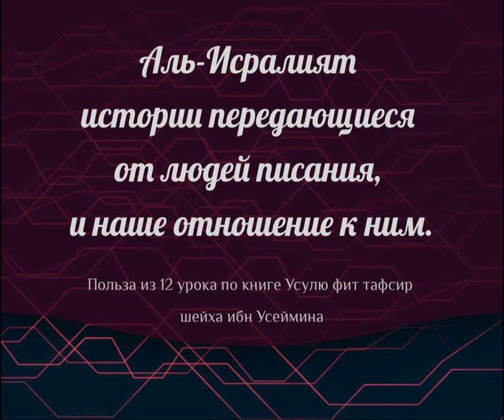Аль-Исралият истории передающиеся от людей писания, и наше отношение к ним.